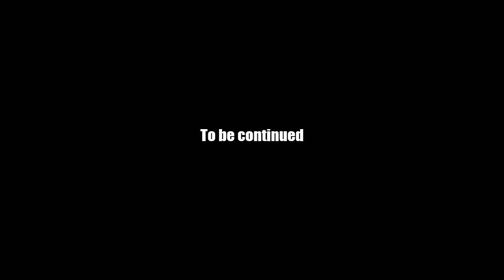AQ Worlds "The Search for the Sword" (Quest)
Quest:The Search for the Sword

NPCs:Yara

Monster List:Dropped any monster

Turn in:Unidentified Weapon x1

Equipment Won:None